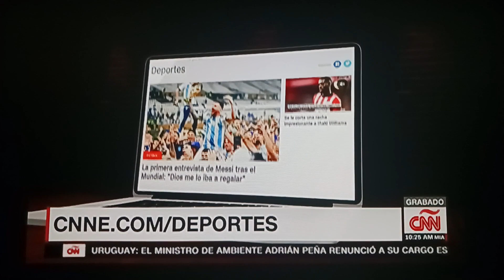Elizabeth Pérez Sexy Legs Blue Outfit Host Deportes CNN